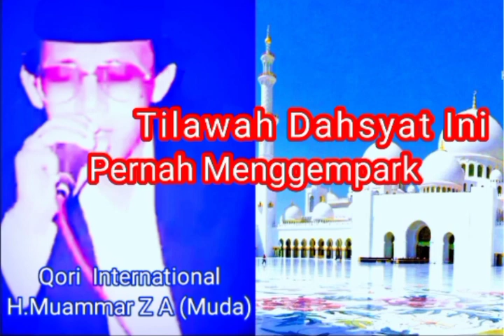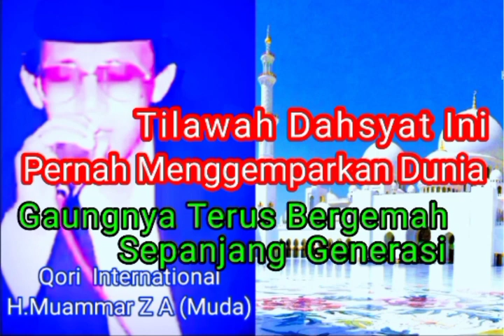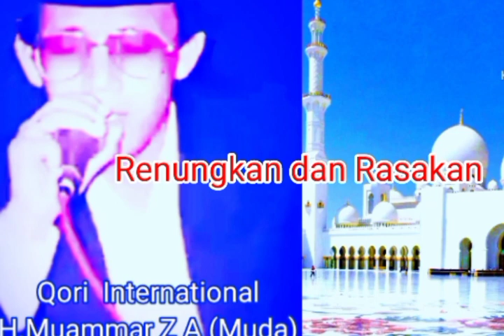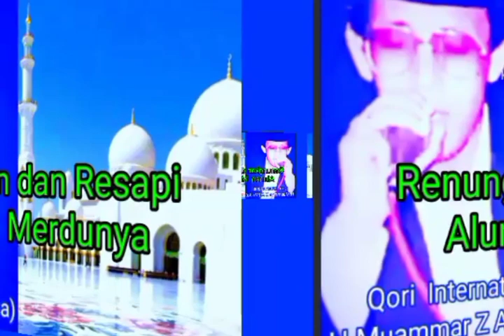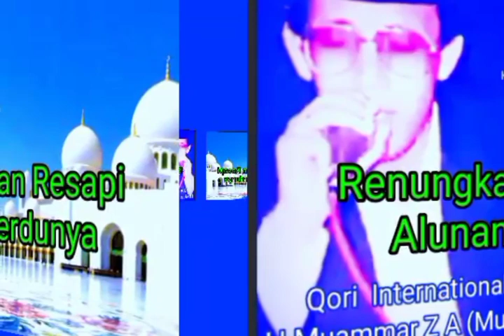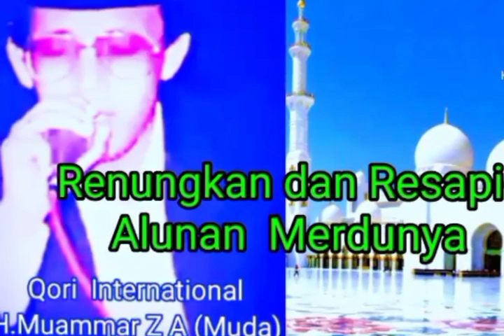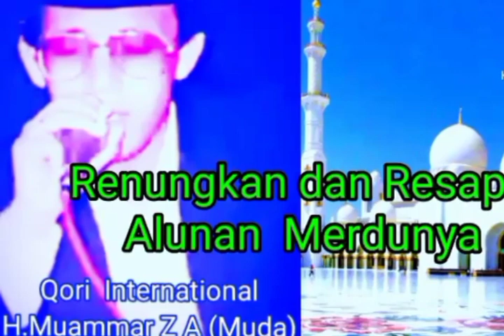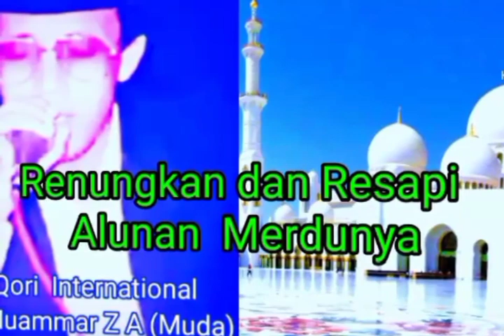Viral Lagi 👉Tilawah Dahsyat Pernah Menggemparkan Dunia,Terus Bergemah Sepanjang Masa/H.Muammar ZA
QS:Al-Bakarah 158-176
Tilawah Dahsyat ini  Pernah Menggemparkan Dunia, di Era Tahun 80 an, Bergemah Hingga Saat Sekarang
Bergemah Sepanjang Masa
Bergemah Sepanjang Generasi
Qori Internasional
( Oleh H. Muammar Z.A )